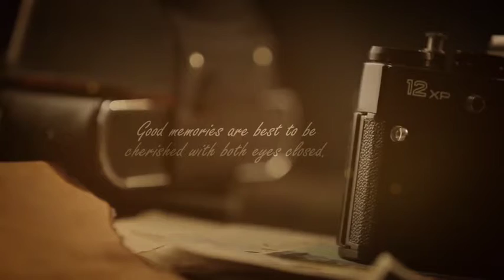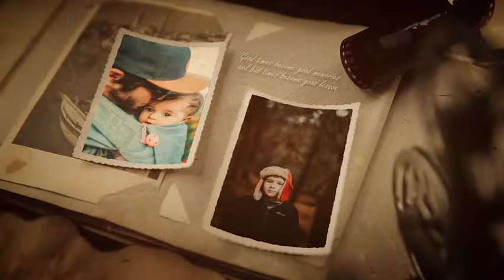Vintage Lovely Memories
Lovely Memories are a stylish-vintage gallery after effects template. It is a cool way to show your photos, videos or to present your latest travel adventure, wedding memories, romantic moments, special occasions, friends and family photos and much more. This template features 51 image or video placeholders and 24 different text placeholders. Customization is very simple and only requires a few clicks to insert your pictures and text!